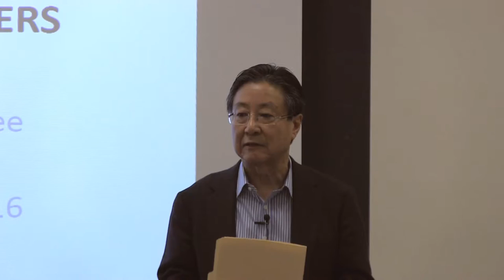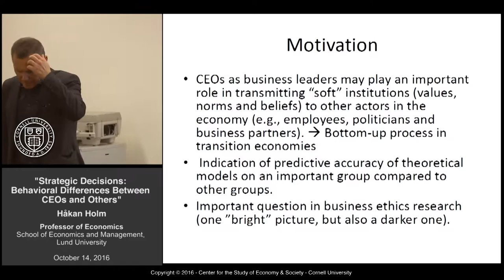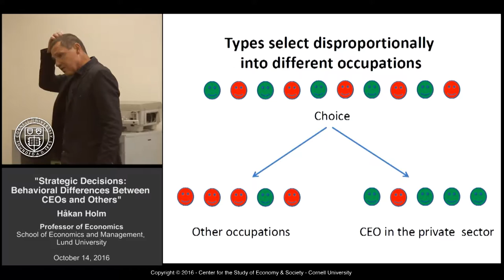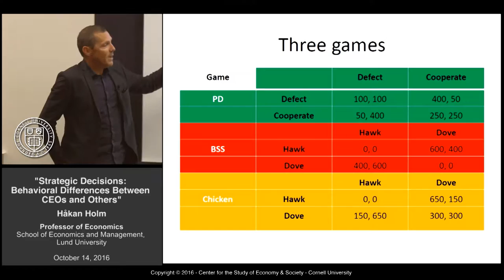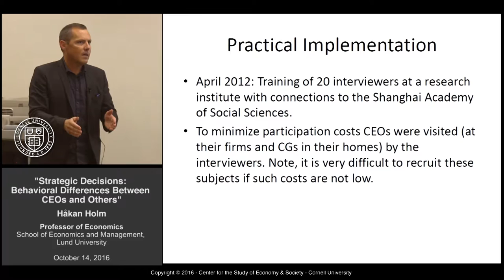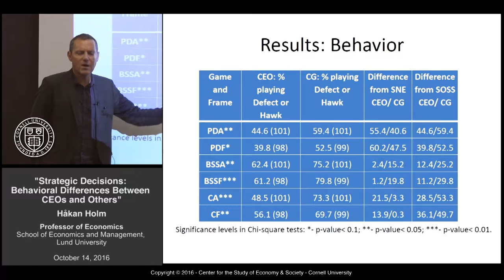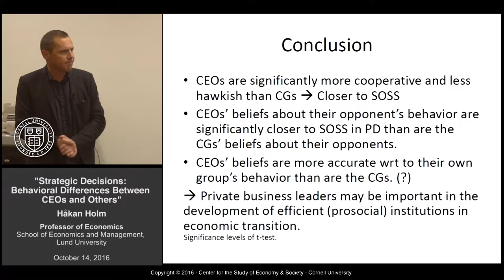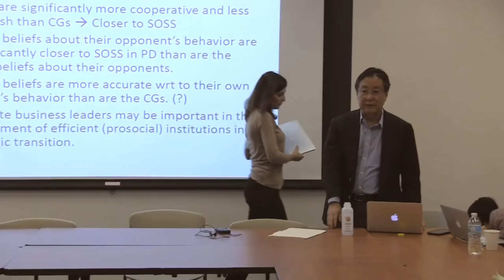CSES Lecture Series: Hakan Holm, Lund University - Strategic Decisions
Håkan Holm, Professor of Economics at Lund University, presents his work on "Strategic Decisions: Behavioral Differences between CEOs and Others" at the Center for the Study of Economy and Society (CSES) on October 14, 2016.